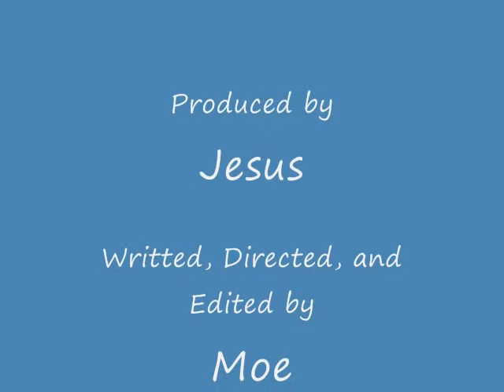8th Amendment: Wow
have you accepted Jesus H. as your lord and savior??